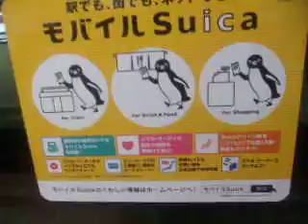GEDC3977 2017.01.04 朝倉書店 内科学 Ⅲ 内分泌 腎尿路系 杉本・矢崎両教授総編集 at shinjyuku lotteria bookoff